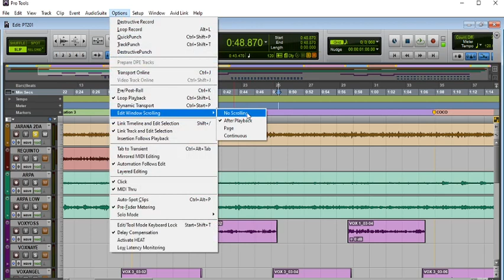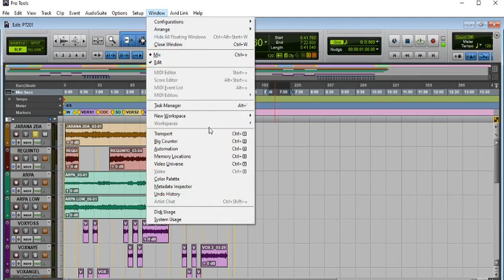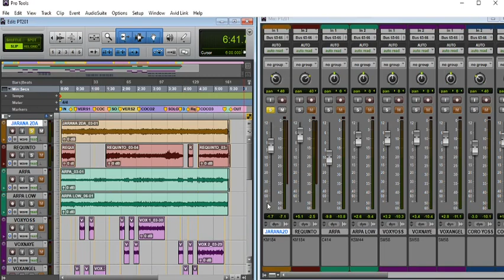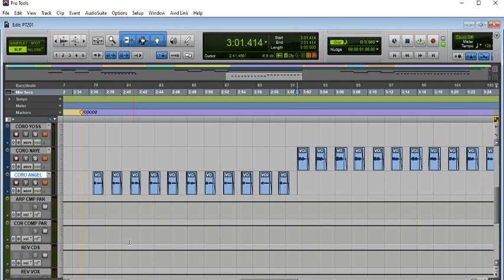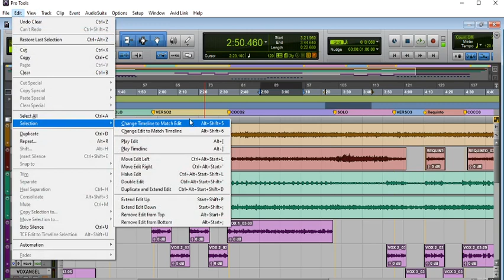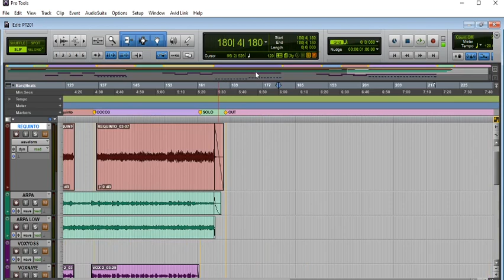Selecciones y Scrolling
En este video Arturo nos habla sobre Selecciones de Edición y Timeline así como las funciones de Scrolling en Pro Tools